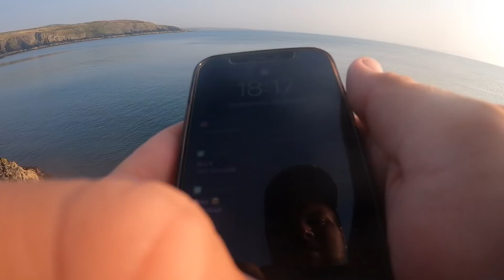Saltwater Fishing for ANYTHING that Bites!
I don’t get to do a huge amount of sea fishing living in the middle of the uk but it was nice to get out to north Wales and have a fun session catching some fish! It wasn’t as fire as I hoped but managed a couple anyway and had fun! 🤙🏼